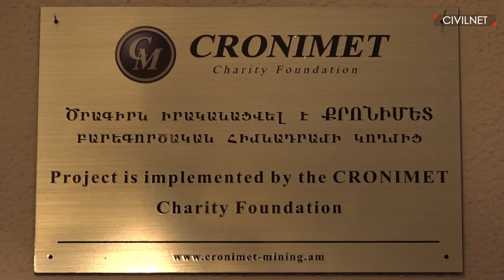Երեխաներուն Կեանքը Դարձնել Լիարժէք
Շուրջ վեց տարի է արդէն կը գործէ «Սորս» հաշմանդամութիւն ունեցող երեխաներու եւ անոնց ընտանիքներուն աջակցութեան հիմնադրամը, փորձելով երեխաներուն եւ իրենց ընտանիքներուն կեանքը դարձնել լիարժէք։
ՍիվիլՆեթը այցելեց հիմնադրամի ծրագիրներէն «Սորս» զարգացման տնակը եւ հիմնադրամի կարի արտադրամասը, և զրուցեց «Սորս» հիմնադրամի ընտանիքի անդամներու հետ։